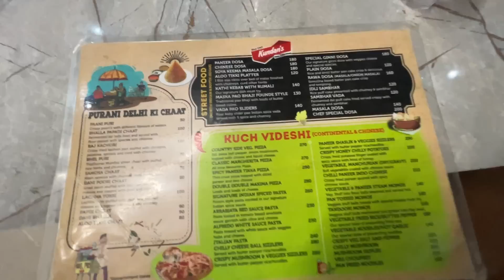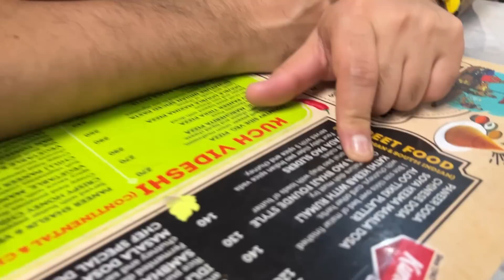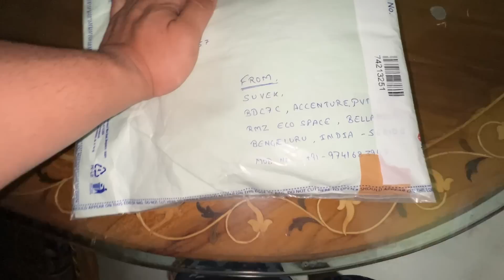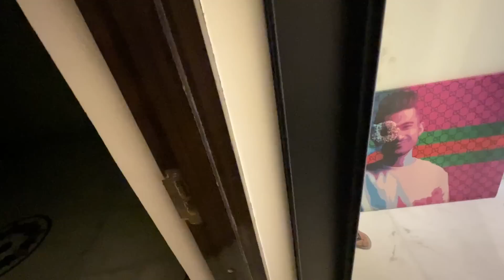DHABE KI FEEL KE SAMNE 5 STAR FAIL HAI... | Akshanshu Aswal 2.0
PEACE.